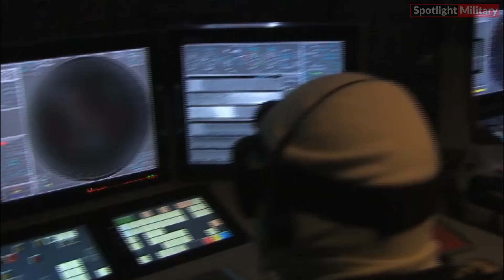France orders Exocet MM40 Block 3C super advanced Anti-Ship missiles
The new MM40 B3C version of the Exocet missile offers enhanced operational capabilities, featuring significant improvements in range, precision, and resilience against modern countermeasures. With a range exceeding 200 km, the MM40 B3C is equipped with a digital radio altimeter and a new seeker designed to counter advanced electronic countermeasures and stealth technology. antishipmissile exocet france missile @SpotlightMilitary1983